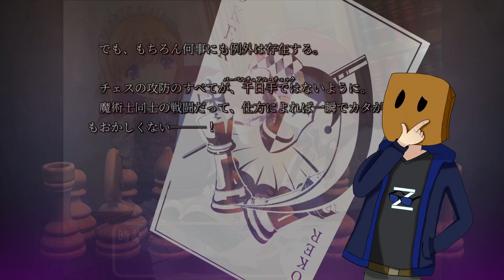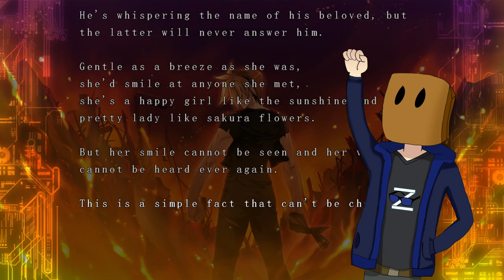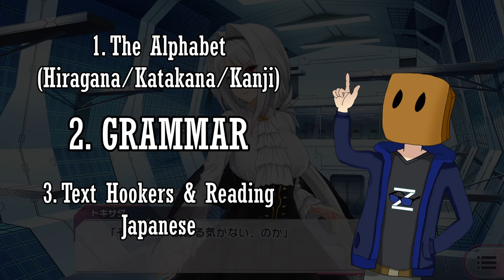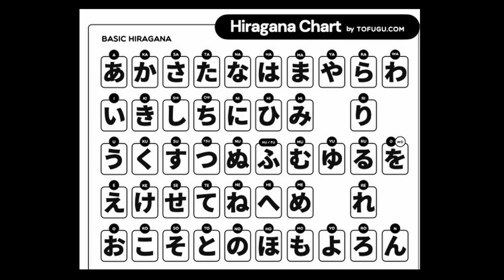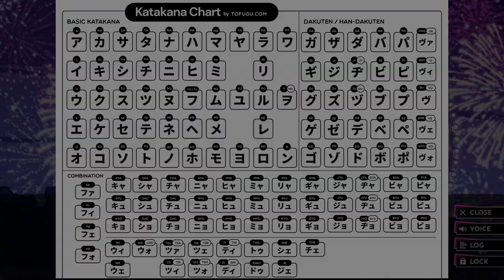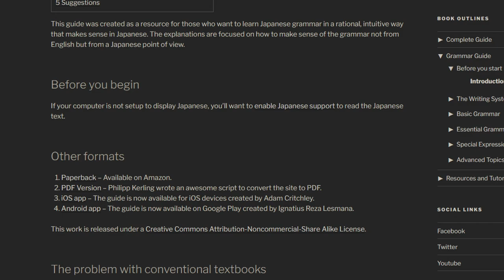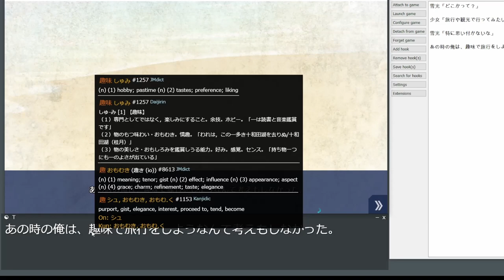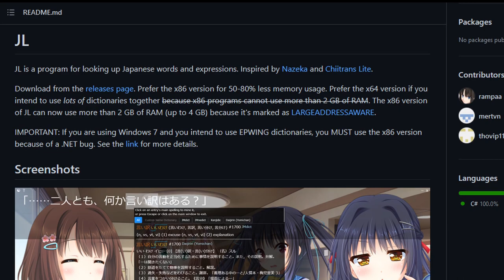How I Learned Japanese with Visual Novels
Many of you have been curious about it, so here it is! I'll tell all about my own experiences with learning Japanese using Visual Novels, as well as how you too can start your own Journey into Japanese!

Tools Used:
Textractor GITHUB
Rampaa JL GITHUB
Online Grammar Websites:
IMABI
Wasabi Net
Guide to Japanese ORG

Chart 2: TOFUGU

Subscription link above if you want to stay up to date on whatever new content I make.
Like/comment if you enjoyed to give me the warm fuzzies.

00:00 Introduction
02:56 Japanese? What's That?
05:49 The Alphabet
09:38 GRAMMAR AHHHH
13:48 Playing Visual Novels w/ Text Hookers